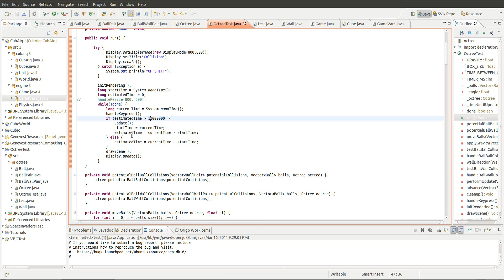Octree in LWJGL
As a little sidestep in the project, I decided to implement the Octree data structure to help with collision detection and other useful mechanics in the game. As a testing ground I took the liberty of learning about Octrees from Video Tutorials Rock (A genius and very friendly guy who gives video tutorials on OpenGL in C++). Here is the video of my implementation under Java using the LWJGL bindings to OpenGL.